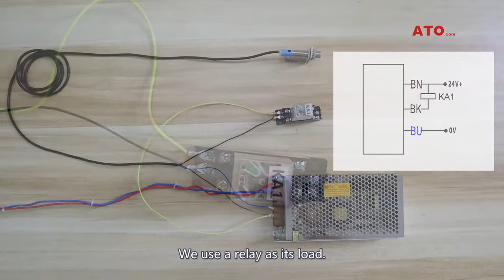How laser sensor/switch work with relay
Photoelectric switches, proximity switches or laser sensors are often used as PLC input signals and relay coil controls. If you need laser sensor or relay ↓↓↓↓↓↓